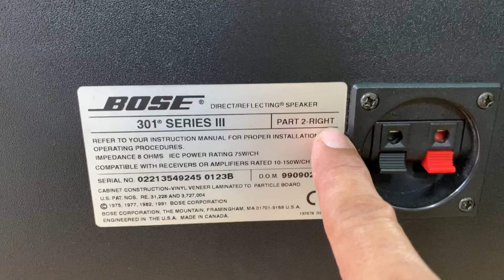13/7 Bose 301 Seri iii Canada Đẹp keng trùng seri